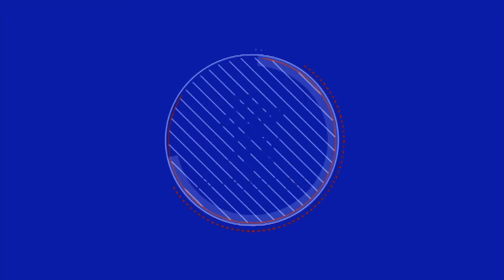PREMATCH | Mark Warburton | Rangers v Ross County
The manager gives us his thoughts before the match at Ibrox.